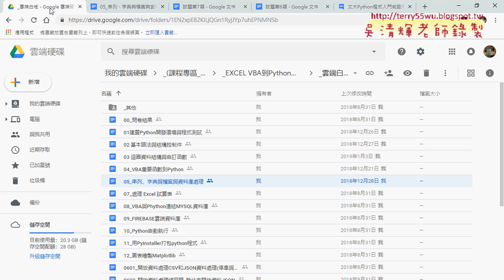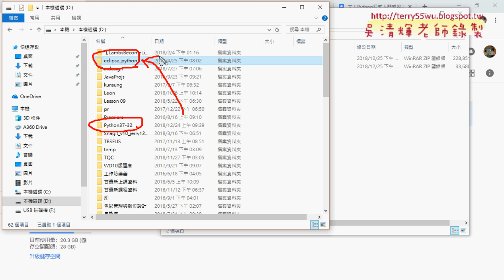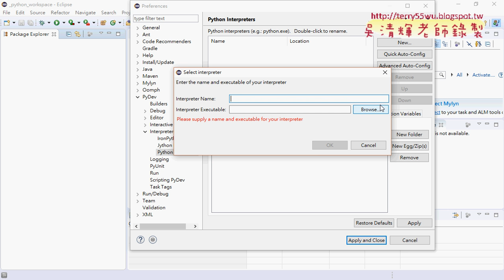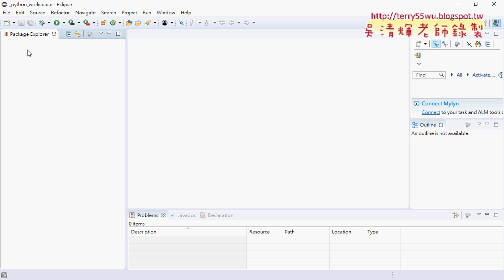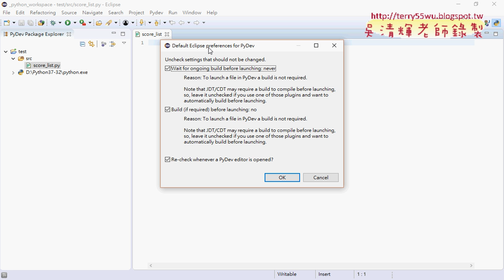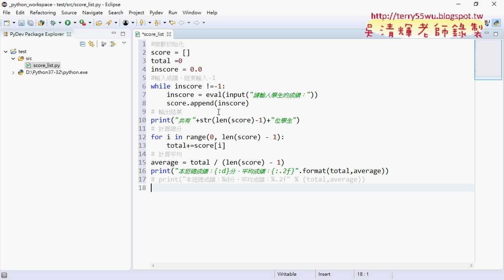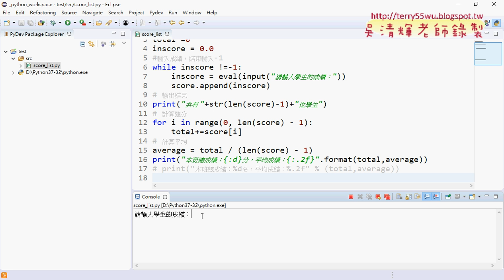01 用懶人包恢復快速PYTHON環境